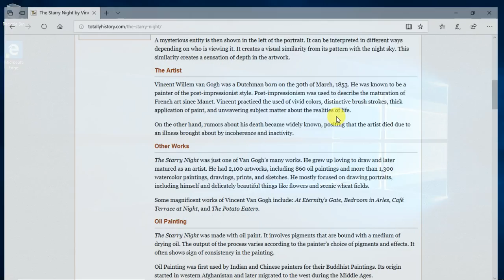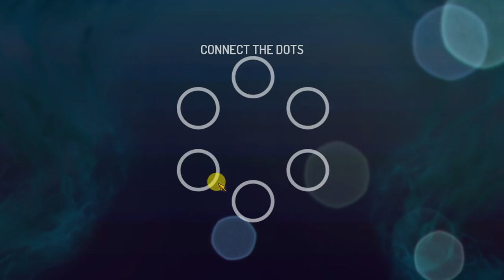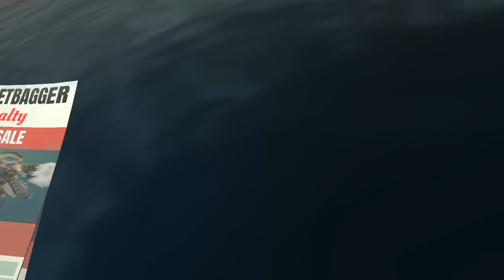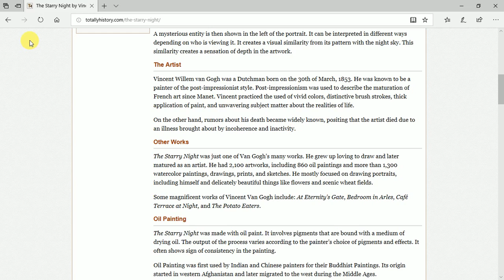Grand theft auto 5. GTA 5 Mobile